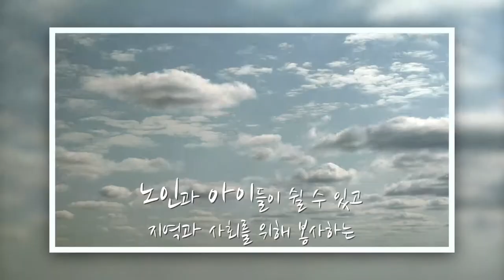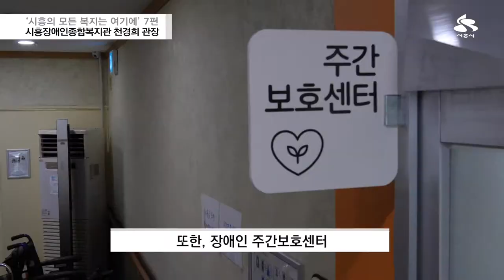[시흥의 모든 복지는 여기에] 7편 - 시흥장애인종합복지관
안녕하세요!  이번 시흥사람들 코너에서는 시흥시에 각기 다른 지역으로 흩어져 있는 7개의 복지관에 대해 앞으로 2주마다 소개할 예정입니다. 그 일곱 번째로 시흥장애인종합복지관 천경희 관장님을 만나 복지관의 소개와 활동에 대해 이야기 들어보겠습니다.

[프로그램 제작 순서 예정 : 1.복음자리-2.함현-3.목감-4대야.-5.시흥시노인종합-6.거모-7.시흥시장애인]